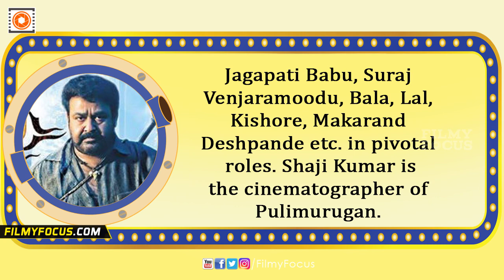Mohanlal's Pulimurugan Malayalam Movie Release Date Postponed ? - Filmyfocus.com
PuliMurugan teaser has attracted viewers like any other
Malayalam teaser. The views itself reveals the charisma of # actor Mohanlal and how much people are excited fore the movie.
A leading media website has reported today that the release of the movie which was scheduled for July 7 has been shifted to August 15. The reason for this suddesn change is not yet available.